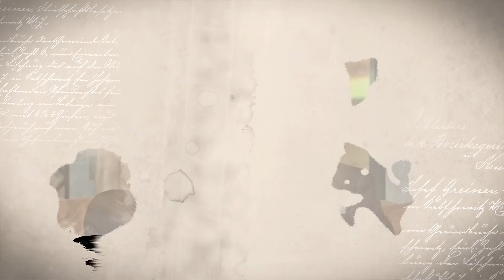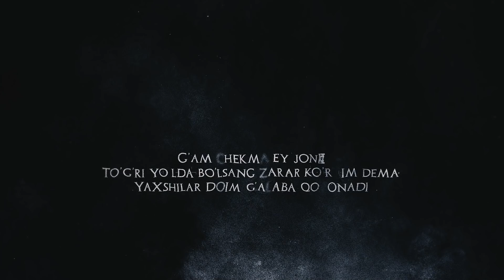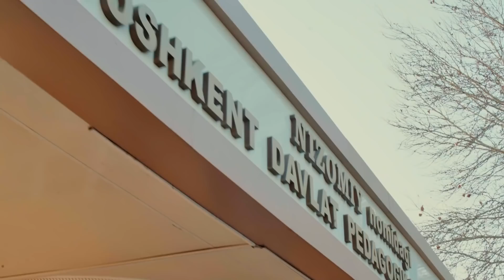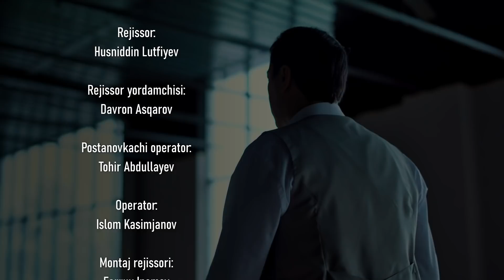Qodirxon ( abadiyаt qonuni 37-qism 3-mavsum) | Кодирхон ( абадият конуни 37-кисм 3-мавсум)